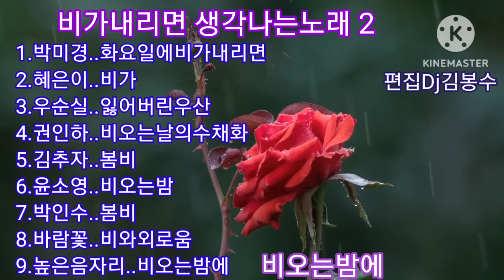🌸비가내리면 생각나는노래 2